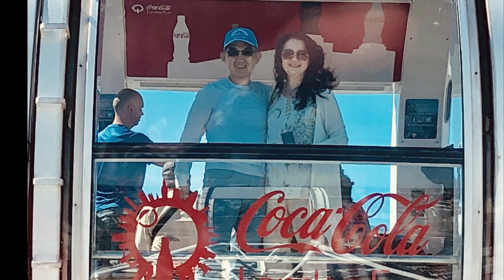英國、愛爾蘭全覧之旅(2019.06)